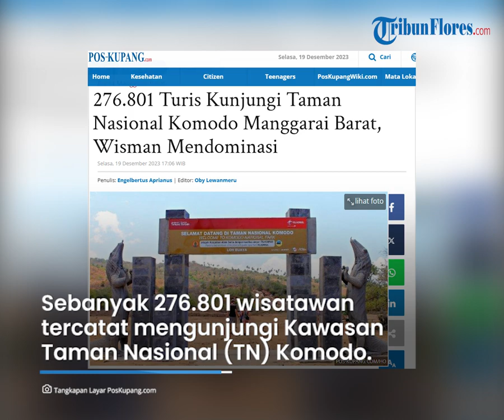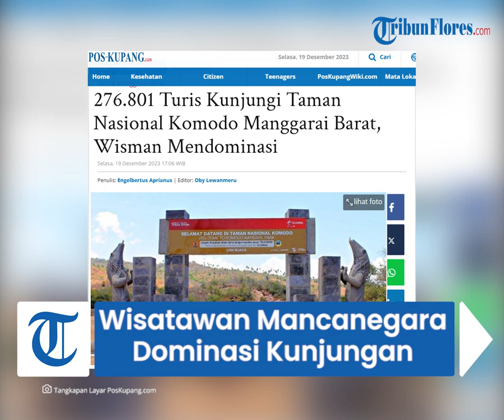276.801 Wisatawan Kunjungi Taman Nasional Komodo Manggarai Barat, Wisman Mendominasi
TRIBUNFLORES.COM, LABUAN BAJO - Sebanyak 276.801 wisatawan tercatat mengunjungi Kawasan Taman Nasional (TN) Komodo, Labuan Bajo, Manggarai Barat, Nusa Tenggara Timur sepanjang Januari-November 2023.

Kepala Balai Taman Nasional Komodo Hendrikus Rani Siga, menyebut jumlah kunjungan itu didominasi wisatawan mancanegara (wisman).

"Rinciannya wisatawan mancanegara (wisman) 172.914 orang dan wisatawan domestik 103.887 orang," jelas Hendrikus, Selasa 19 Desember 2023.

Artikel ini telah tayang di Pos-Kupang.com dengan judul 276.801 Turis Kunjungi Taman Nasional Komodo Manggarai Barat, Wisman Mendominasi,

Penulis: Engelbertus Aprianus
Editor: Oby Lewanmeru
VP: Ian Taopan